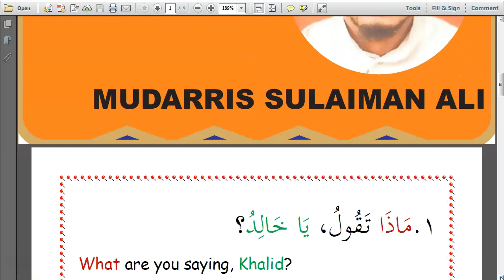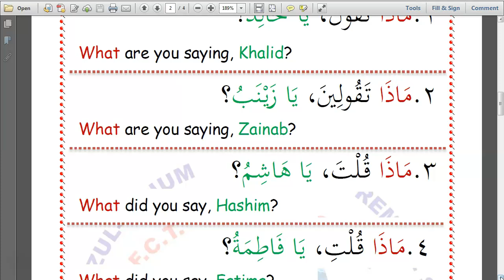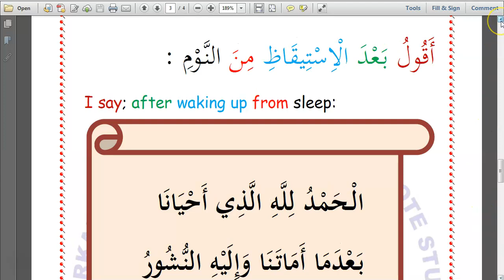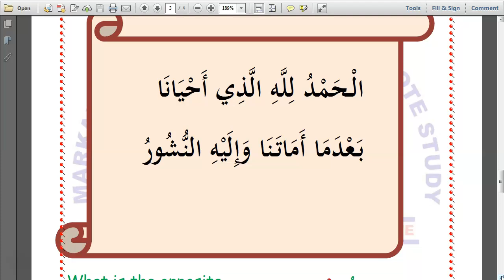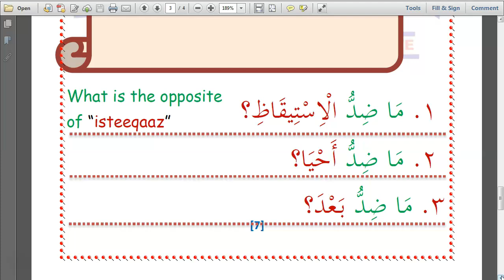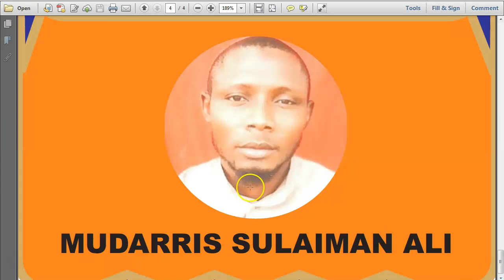Part 2 : Prayer / Supplication for waking up from sleep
The contents develop the viewers both spiritually and academically